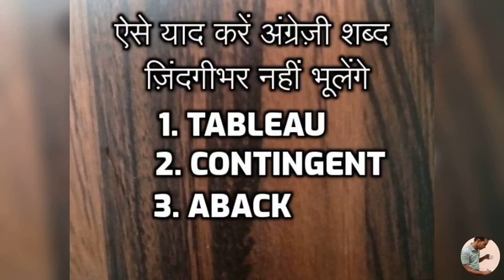LEARN ENGLISH ।। EASY ENGLISH ।। VOCABULARY ।। FUNNY ENGLISH ।। WRITER RAJEEV SHARMA ।।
आप सबको राम-राम, सलाम, हैलो और सत श्री अकाल। मैं हूं राजीव और आप देख रहे हैं हम सबका, अपना यूट्यूब चैनल। यहां मैं अंग्रेज़ी शब्दों को मज़ेदार ढंग से याद करने का तरीका बताऊंगा।

मेरा लक्ष्य इस चैनल को आसान और मज़ेदार शब्दकोश बनाना है। खासतौर से उन विद्यार्थियों/नौजवानों के लिए जो हिन्दी माध्यम से हैं।

मैं हमारे देश के विद्यार्थियों के लिए कुछ अच्छा, प्रेरक और सकारात्मक करना चाहता हूं। यह वीडियो इसी शृंखला का एक हिस्सा है। कृपया इसे स्वयं देखें और दूसरों तक भी पहुंचाएं।

बहुत धन्यवाद!!